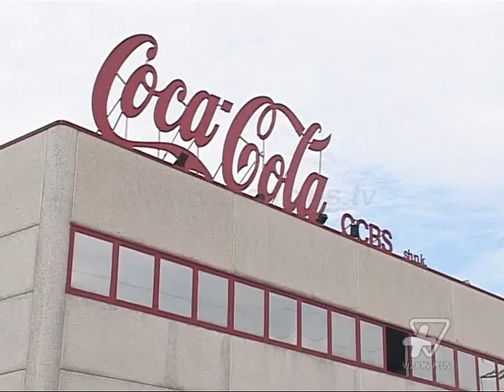"Coca Cola" 20 vjet ne Shqipëri - News, Lajme - Vizion Plus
Kompania, plan për investime të reja.